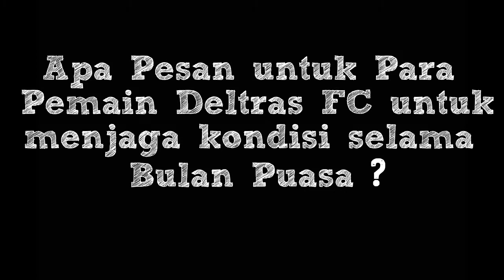Wimba Sutan : Latihan Di Bulan Ramadhan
"Super Wimba Sutan Fenosa"
🎥 Created by : @romariopardosi .
SALAM VIRUS DAMAI